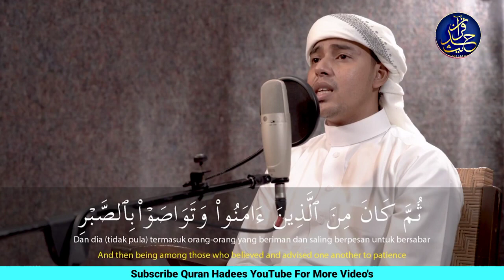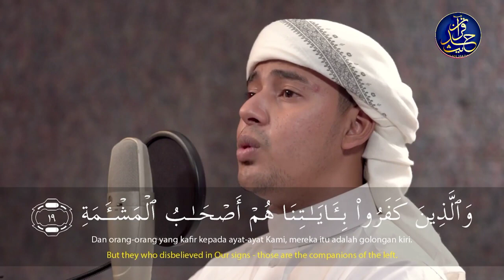Surah Al-Balad - Salim Bahanan